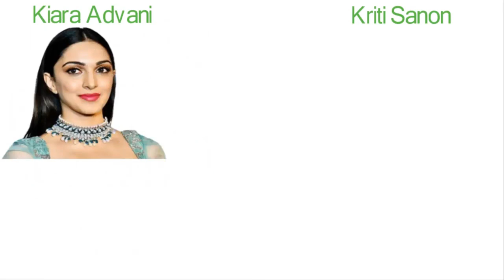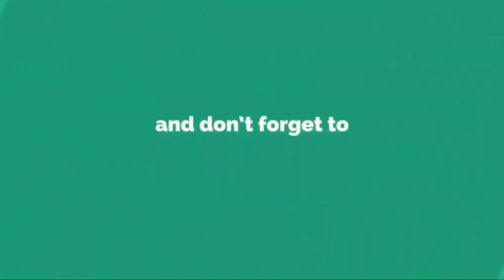Kiara Advani Vs Kriti Sanon Comparison | TECH PROB SOL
SAKHI SARWAR